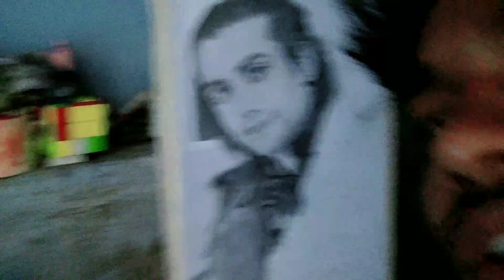kon jeeta match bazi 500rs 😃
hey everyone i hope you enjoyed this video if you enjoyed this video make sure to subscribe this channel and press this bell 🔔icon to get my latest video notification and hit the like  buttoum
thank you so much all support and love

your quries
daily vloging
daily vlog viral kare
vlog yese viral hoga
viral vlog kaise kare
vlog ko viral kaise kare
daily vlog of sourav joshi
daily vlog
vloging
sumit pandit vlogs